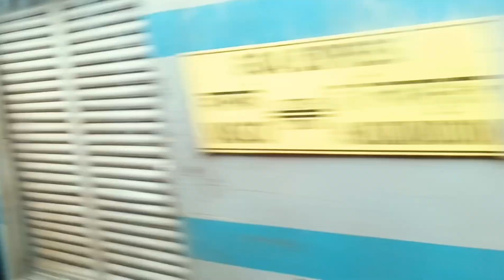Nashik To Varanasi. Air Condition Train